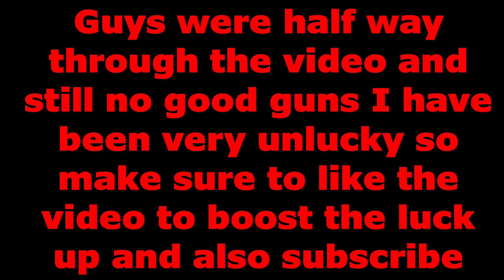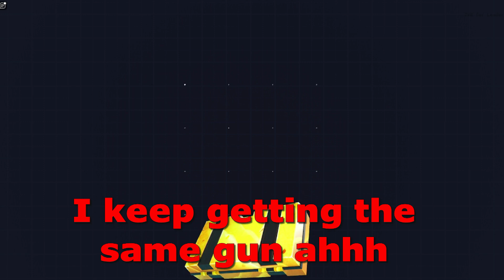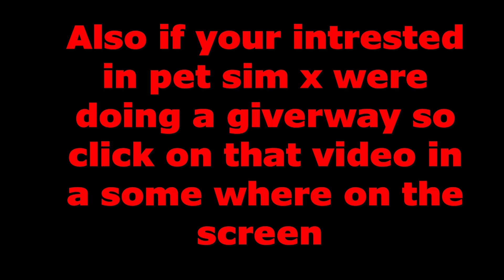OPENING 10 EARLY ACCESS CASES IN BIG PAINTBALL 2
Hi guys this is my first video on BG2 so I hope you enjoyed it like I said if your interested in pet sim x were doing a giveaway so make sure to check that video out anyway
BYE GUYS